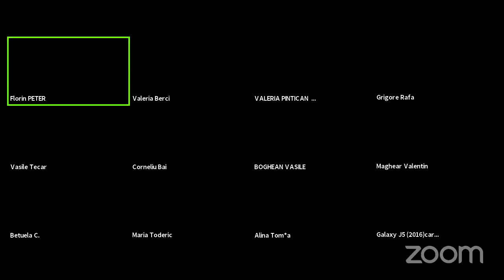LIVE cu TALPOS Grigore I RAFA Grigore I BOGHEAN Vasile I Moderator: Florin PETER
CE AI ! PASTOR RAFA GRIGORE !!!